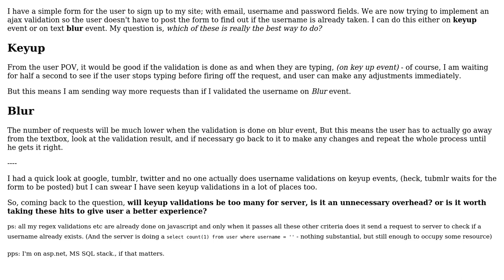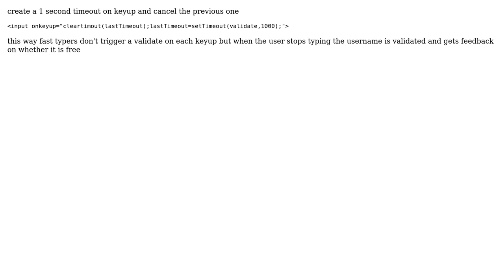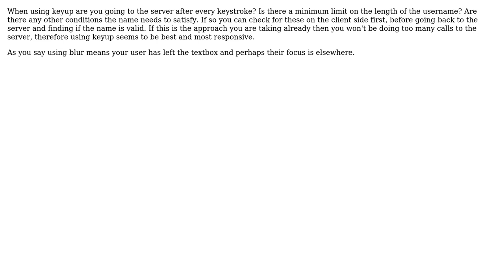Software Engineering: Is realtime validation of username good or bad? (5 Solutions!!)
Software Engineering: Is realtime validation of username good or bad?

With thanks & praise to God, and with thanks to the many people who have made this project possible! | Content (except music & images) licensed under CC BY-SA | Music | Images & others | With thanks to user ratchet freak user Michael Brown user k.m user JeffO user iamserious user Daniel Hollinrake and the Stack Exchange Network Trademarks are property of their respective owners. You are responsible for your own actions.